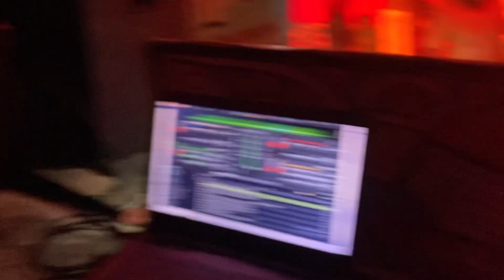Dj Ki Booking pe Maja Aa Gaya | Noni Ne Nend Udda Di Sab Ki 😅😎 Jatin Vlog Madhuban 45